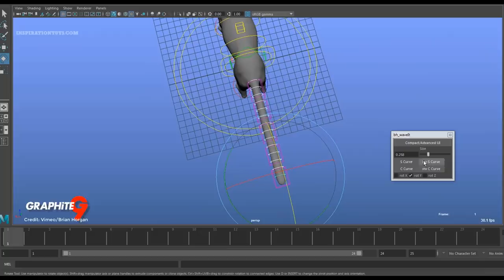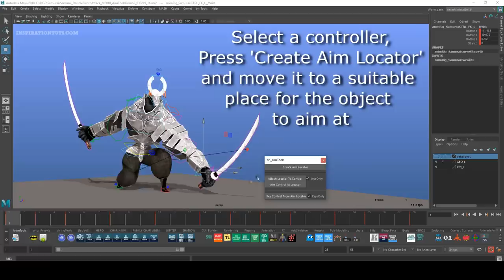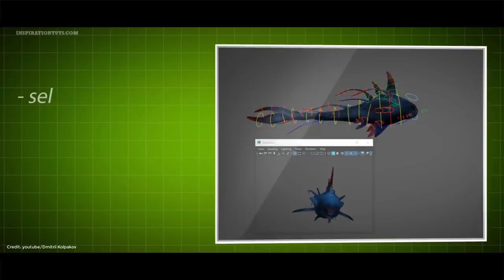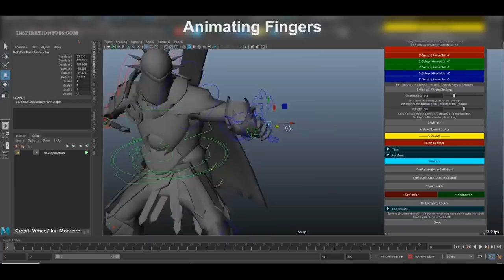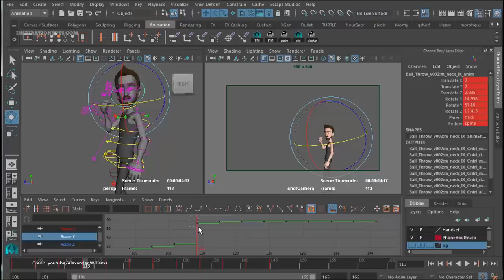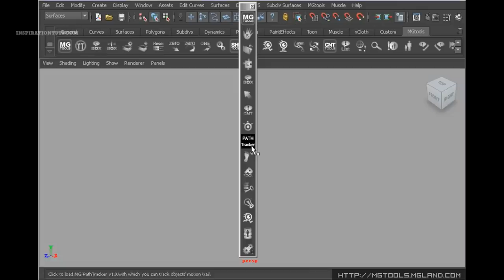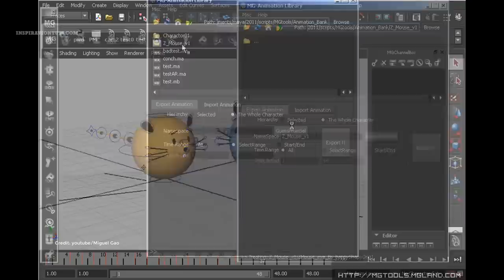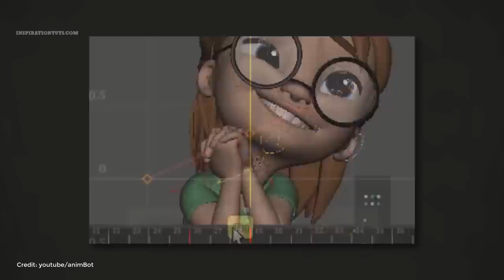Maya Plugins & Scripts for Animation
today we are going to talk about 13 plugins and scripts for animation in Maya that can aid you to create different animation styles for characters, animals, creatures, and vehicles or anything else you want to animate. probably there are more tools out there but here is a list of useful ones that you might need.

9_Craft Director Studio
8_Overlapper
7_Physics tools
6_TweenMachine
5_bh ghost
4_Advanced Skeleton
3_MGTools
2_Ziva VFX
1_Animbot